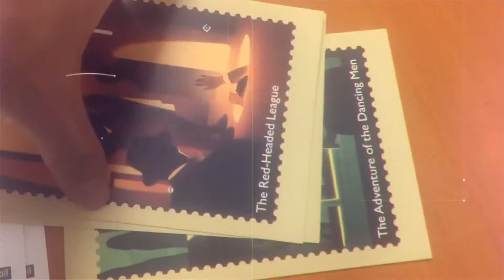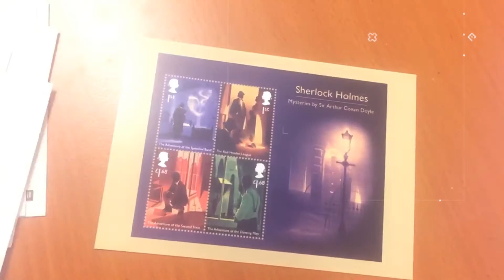Unboxing Royal Mail's Sherlock Postcards (celebrating BBC Sherlock's 10th anniversary)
In the celebration of BBC Sherlock's 10th anniversary, Britain's Royal Mail has released various merchandise regarding the TV show as well as the original novel. The show per se introduced me not only one of the extraordinary shows but also brilliantly talented actors such as Benedict Cumberbatch, Martin Freeman and Andrew Scott, to name a few. As not being interested in stamps or coins (cause they're too small for me to keep) and affording only one or some things, I purchased this set of postcards and received it in September, but almost forgot to unbox it until like last week. So, I recorded a short video of the moment I unboxed it with the help of hilarious BGM I found on the internet years ago lol. Please enjoy then.